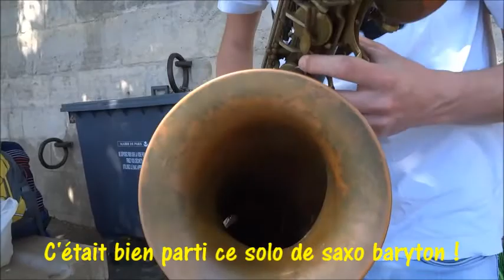F[ENS]FOIRE Fanfare ENS vue d'en bas Pont des Arts 30 avril 2022